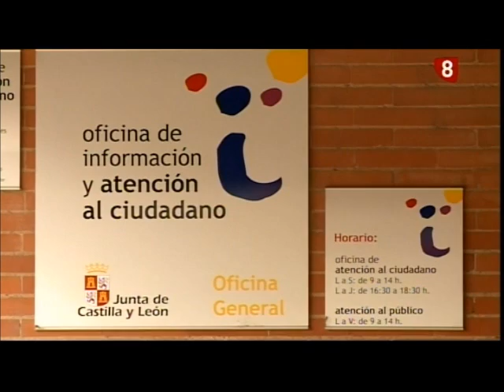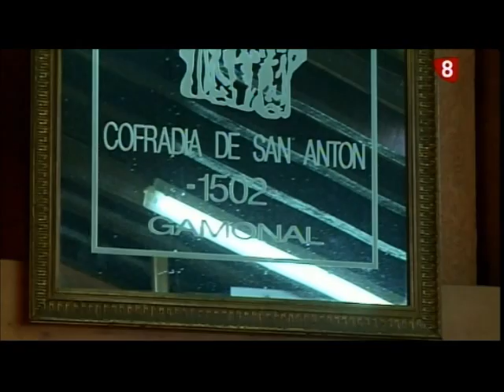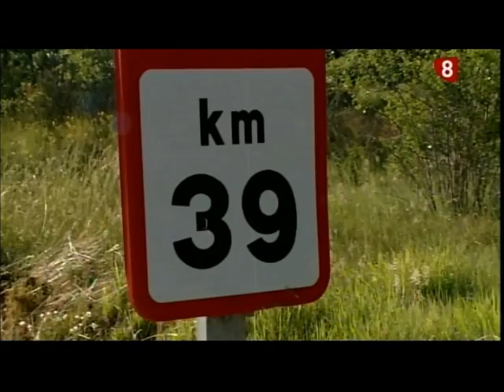Noticias Primera Edición La 8 Burgos 14-01-2015